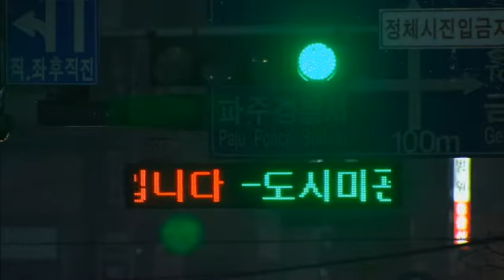North Korea Warns Foreign Embassies Of Risks - North Korea Warns UK Over Diplomats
The country suggests foreign embassies should consider evacuating amid tensions as missiles are reportedly moved to the east.The Foreign Office says it has no intention of evacuating its embassy in Pyongyang after North Korea warned foreign diplomats they may not be safe if war breaks out.

The North Korean government asked foreign embassies whether they were considering evacuating staff, saying it cannot guarantee their safety in the event of conflict from April 10.

Tensions in the region are high after reports that North Korea has now moved two missiles to its eastern coast and loaded them on mobile launchers. The Foreign Office says it "has no immediate plans to withdraw our embassy" in Pyongyang, adding it condemned the "provocation" by the North Korean government.

Earlier, a spokesperson said: "The DPRK (The Democratic People's Republic of Korea) has responsibilities under the Vienna convention to protect diplomatic missions, and we believe they have taken this step as part of their continuing rhetoric that the US poses a threat to them.

"We are considering next steps, including a change to our travel advice."

It was not immediately clear why the date of April 10 had been mentioned, but there has been speculation that Pyongyang might schedule a firing to coincide with the birthday of the country's late founder Kim Il-Sung in mid-April.

Russia intends to "clarify the situation" before making a decision on any possible evacuation, Foreign Minister Sergei Lavrov said. The  mobile launchers had since been hidden in special underground facilities, according to the report.

Intelligence officials from the US, Japan and South Korea are monitoring the movement of the weapons. The Musudan missile is a mid-range weapon, meaning it is capable of reaching South Korea and Japan and perhaps also the US territory of Guam in the Pacific Ocean.

"The range is between 3,000 to 4,000km (1,864 to 2,485 miles). There are major US military forces in Guam and a fixed number of troops to deal with the Korean peninsula, so I think these facts can reduce the possible danger there," said Kim Min-seok, South Korea's Defence Ministry spokesman. It is not clear whether military commanders in North Korea have been given orders to fire the weapon in anger or as a test.

Given the recent level of rhetoric delivered by North Korean leader Kim Jong-Un and the number of US and South Korean military assets that are now in the region, the missile would be shot down within minutes of any launch.

The concern is that this could then lead to an uncontrollable escalation in military action by both sides.
Северная Корея предупреждает иностранных посольств рисков - Северная Корея предупреждает Великобритании за дипломатов
북한은 위험의 외국 대사관을 경고 - 북한 외교관 동안 영국 경고
Coreia do Norte adverte Embaixadas estrangeiras de Riscos - A Coreia do Norte adverte Reino Unido sobre diplomatas
Βόρεια Κορέα προειδοποιεί Ξένες Πρεσβείες των κινδύνων - Βόρεια Κορέα προειδοποιεί UK Πάνω Διπλωμάτες
Nordkorea warnt Ausländische Botschaften von Risiken - Nordkorea warnt UK Over Diplomaten
La Corée du Nord met en garde contre les ambassades étrangères des risques - Corée du Nord met en garde contre Royaume-Uni sur diplomates
朝鮮警告外國大使館風險 - 朝鮮警告英國外交官
كوريا الشمالية تحذر السفارات الأجنبية من المخاطر - كوريا الشمالية تحذر المملكة المتحدة على مدى دبلوماسيون